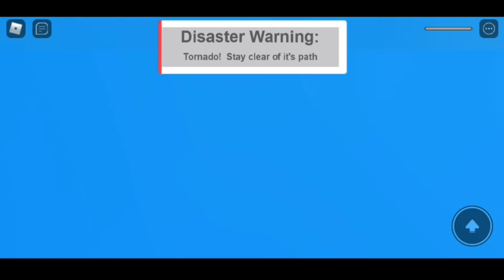Surviving Natural Disasters in Roblox | Roblox funny Gameplay video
In today's video Me and my little brother Sruvived many disaster like tsunami thunder , flood in roblox . a roblox funny video in hindi.

roblox gameplay
roblox funny gameplay
hdjex
gameplay with hdjex
roblox surviving the disaster
frostbite gaming

Keep supporting.